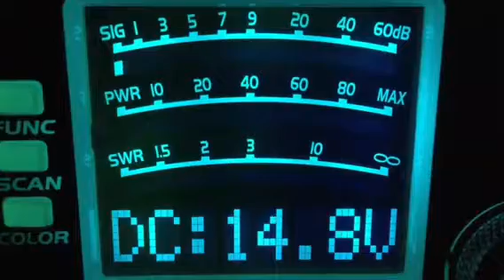CB28-1-21-18--3 Lagged Dawgg-Al,2020-Nc,26-Ga,328 Honky Tonk-Nc,122-Me